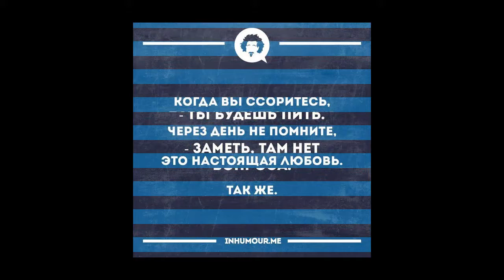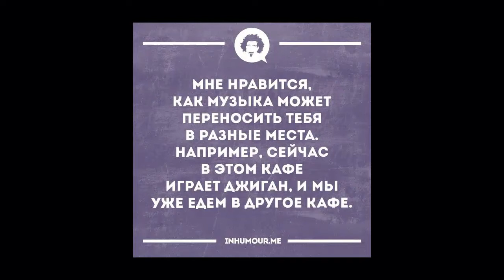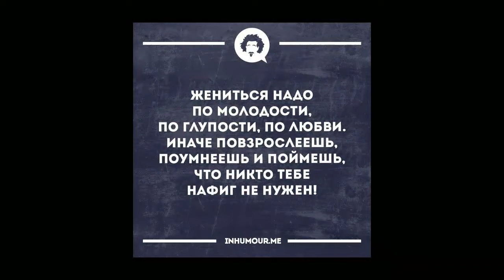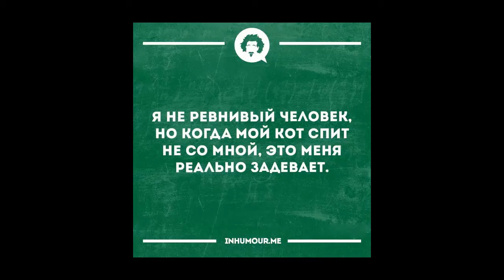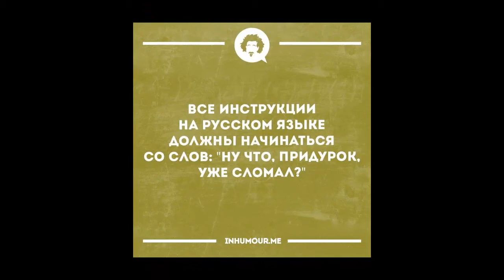ОТ ЧЕГО ЗАВИСЯТ ОТНОШЕНИЯ смешные картинки с надписями